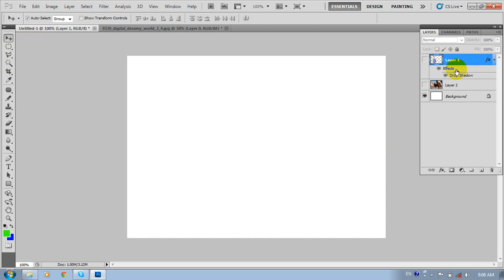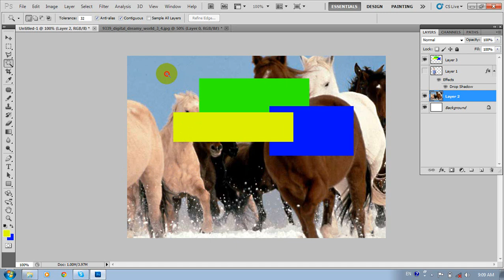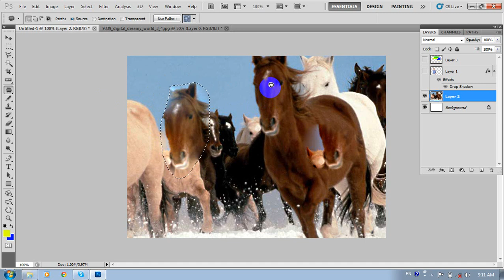មេរៀន​ photoshop cs5 and cs6 ភាគ៤|photoshop tutorials cs6 part 4 by khmer